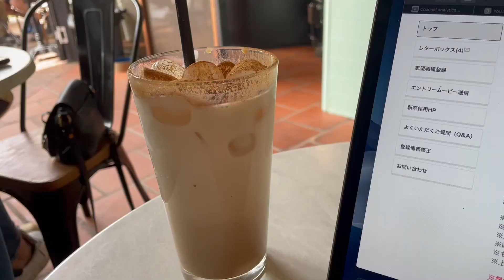[一人旅] Sydney Vlog Day 8 ~Visiting my old school~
Hey guys !
またまた投稿が遅れてしまってごめんなさい汗
なんと先日1000人の登録者数に達する事ができました！
これもいつも応援してくれるみんなのおかげですありがとう。

これからも色々なジャンルの動画をアップロードしていきたいと思ってます。応援宜しくね！